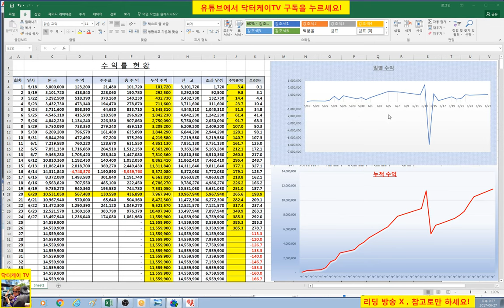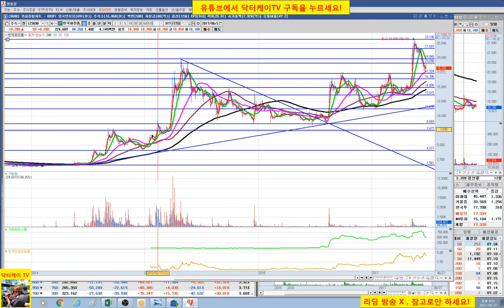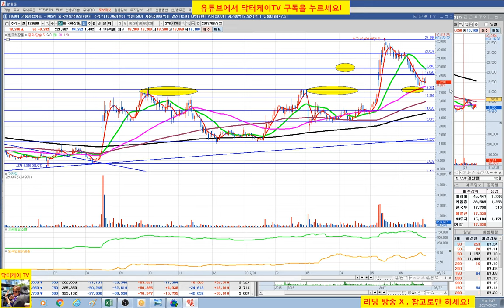= 닥터케이 TV = 주식 생초보 탈출기 17회/수익공개 및 종목 상담 /한국화장품